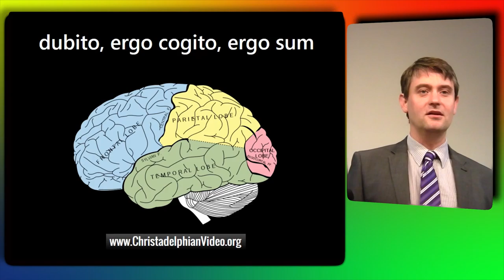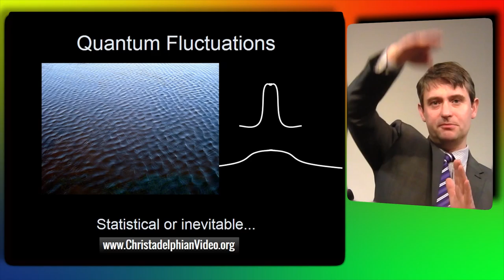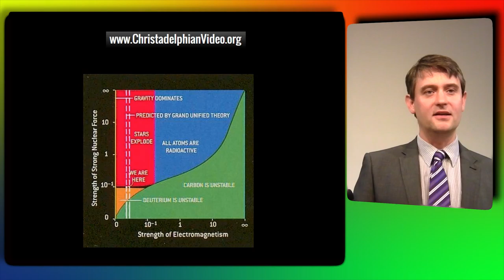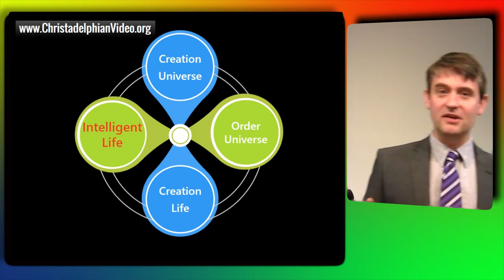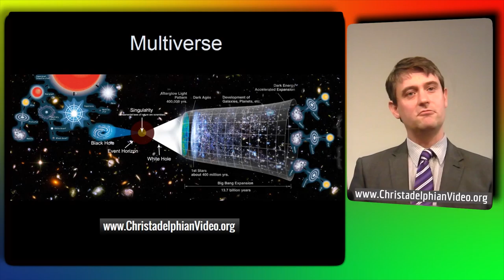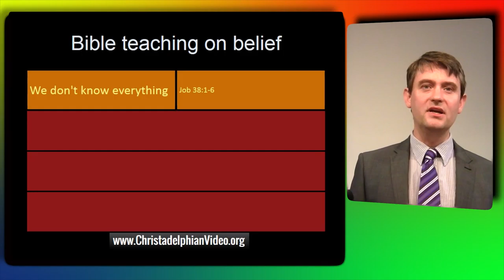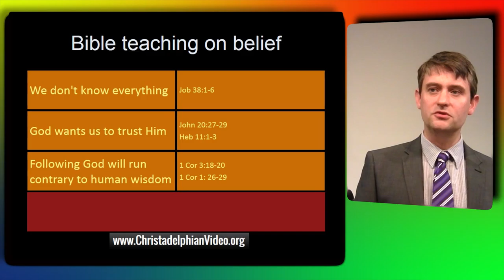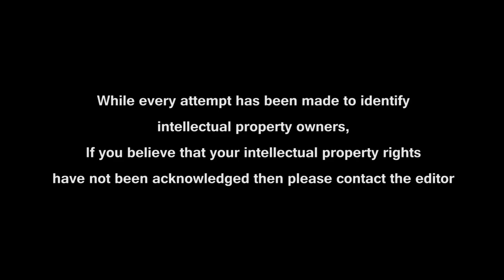The Unbelievable Truth